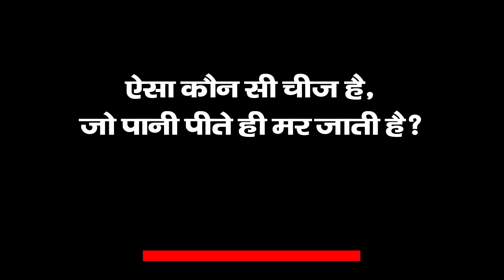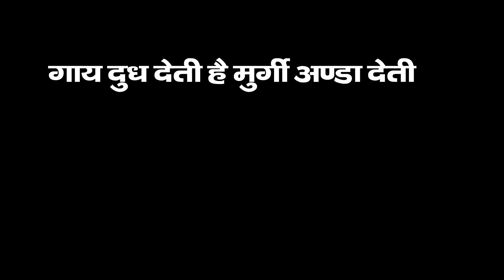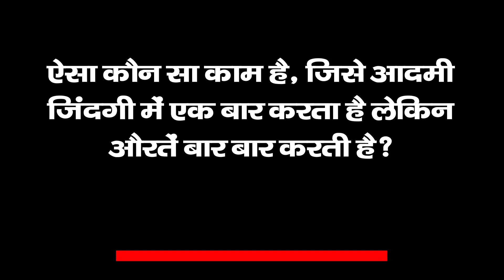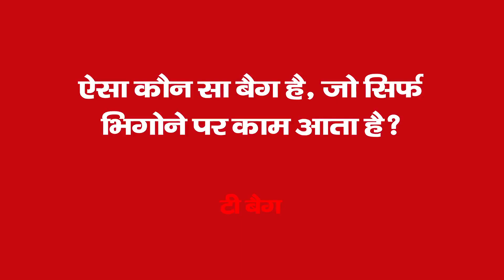हिन्दी पहेलीयाँ | Hindi paheliyan to test your IQ| majedar paheliyan in hindi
हिन्दी पहेलीयाँ | Hindi paheliyan to test your IQ| majedar paheliyan hindi| hindi paheliyan for kids

मेरे पास एक ऐसी चीज है जिसे भूख लगने पर हम खा सकते है, प्यास लगने पर पी सकते है और ठण्ड लगने पर जला सकते है, तो बताऐ मेरे पास क्या है?
नारियल

ऐसा कौन सा ख्जाना है, जिसे जितना ज्यादा लुटाया जाय उतना ही ज्यादा बढता जाता है?
ज्ञान का ख्जाना

एक व्यक्ति अपनी जिंदगी में सबसे ज्यादा बार क्या सुनता है?
अपना नाम

ऐसा कौन सी चीज है, जो पानी पीते ही मर जाती है?
प्यास

वह क्या है जो आपके सोते ही नीचे गिर जाती है और आपके उठते ही वो भी उठ जाती है?
पलके

वह क्या है जो हमारे पास ही होता है हम उसे देख सकते है पर पकड़ नही सकते?
परछाई

गाय दुध देती है मुर्गी अण्डा देती है, तो बताओ ऐसा कौन है जो दूध और अण्डा दोनो देता है?
दुकानदार

ऐसा कौन सा काम है, जिसे आदमी जिंदगी में एक बार करता है लेकिन औरतें बार बार करती है?
माँग भरना

ऐसी कौन सी चीज है जो ठण्ड मे भी पिघल जाती है?
मोमबत्ती

ऐसा कौन सा बैग है, जो सिर्फ भिगोने पर काम आता है?
टी बैग

हिन्दी पहेलीयाँ
काव्या शर्मा के साथ

Hindi paheliyan to test your IQ| majedar paheliya| Riddles in Hindi | interesting riddles and puzzle